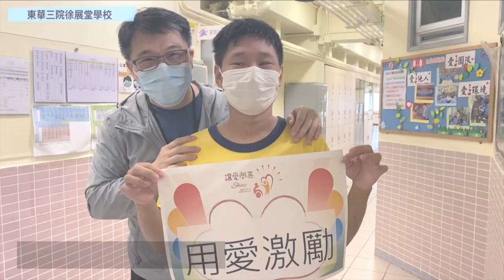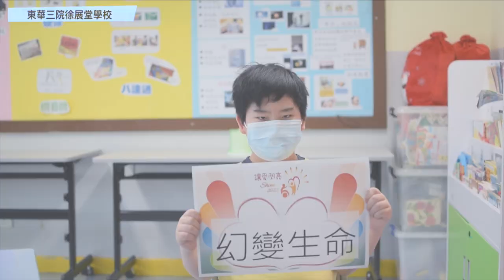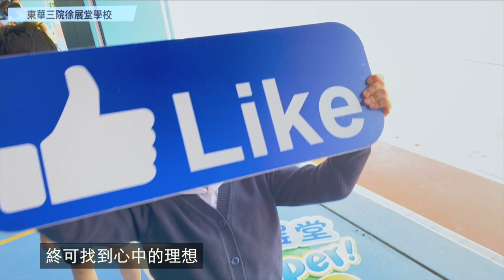東華三院徐展堂學校 「讓愛閃亮2022」全港特殊學校綜藝匯演 主題曲MV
為慶祝香港特區成立25周年，教育局聯同全港特殊學校舉辦「讓愛閃亮2022」綜藝匯演，通過網上平台，展現特殊學校學生多元才藝的一面。本校較早前特意為計劃主題曲精心製作了一個MV，當中由校長丶教職員及學生們粉墨登場，透過真摯的笑容丶窩心的互動，以及學校合唱團純潔地唱出歌詞，把愛傳遞，讓愛心閃亮至每一個角落。